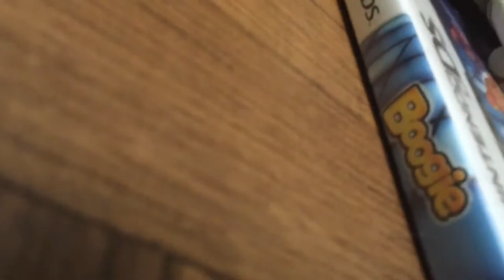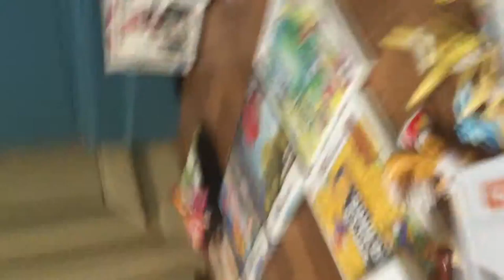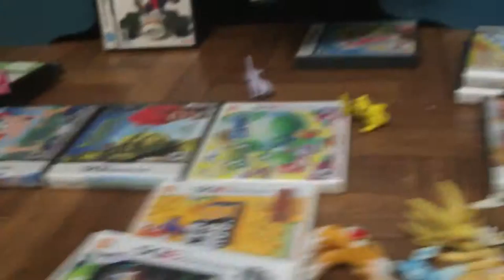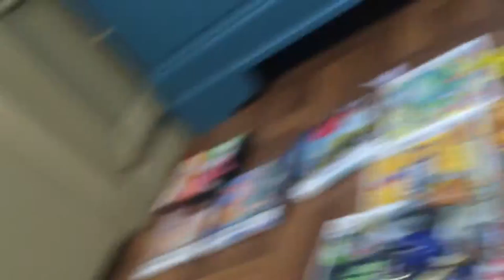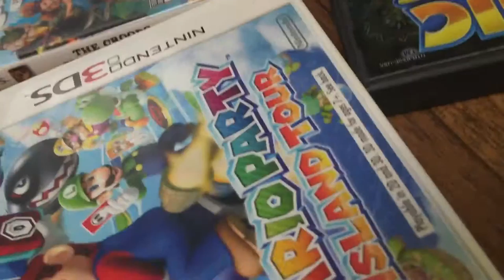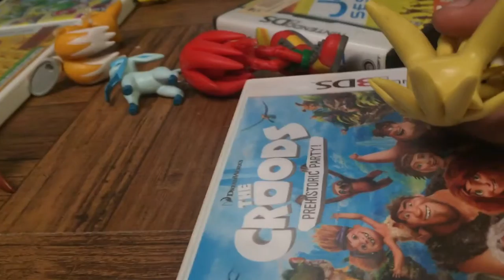Sonic Super Adventures Episode 7 Sonic and the gang meet the mario cast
What is the point of this episode? All I did for this episode is for Sonic to talk with luigi and the cast kinda speaks to daisy.What? Didnt you do something that you think is cool but you think it's not cool anymore? I was 8 when I made the writing though.